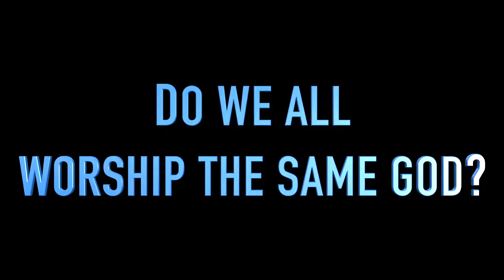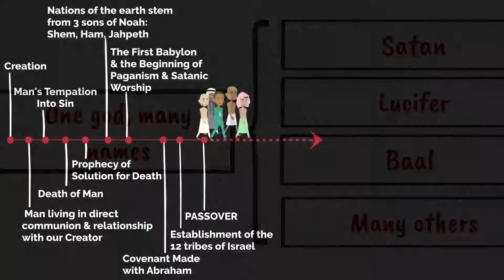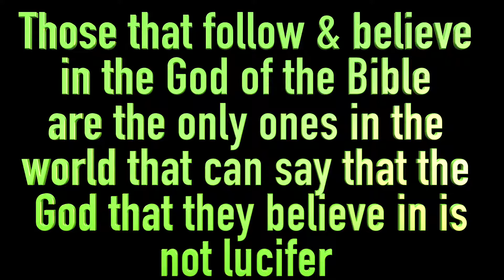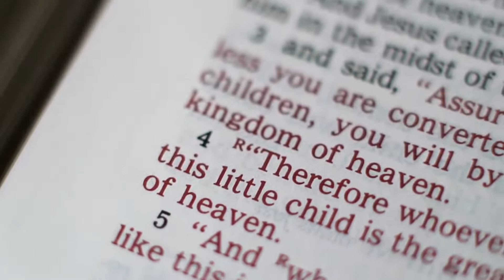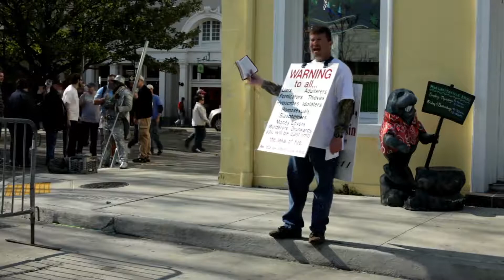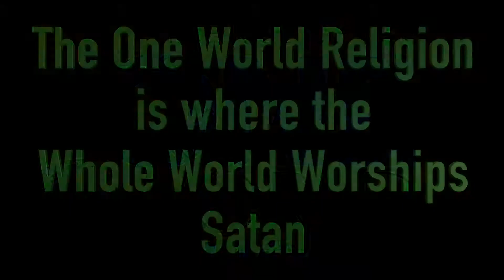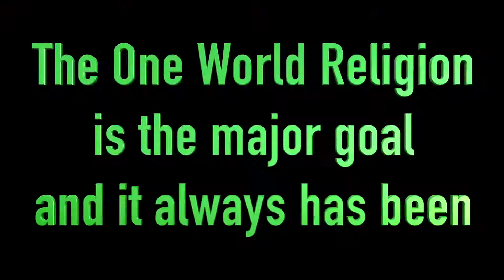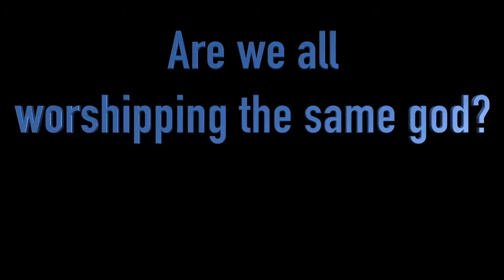DO WE ALL WORSHIP THE SAME GOD ? ONE WORLD RELIGION EXPLAINED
Whoever has the SON has life; whoever does not have God’s SON does not have life. (1 John 5:12).